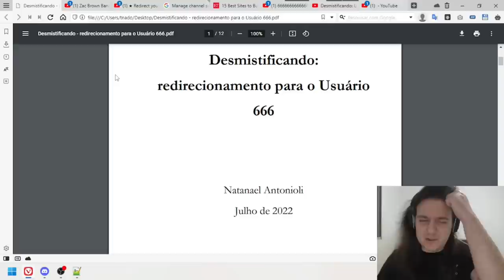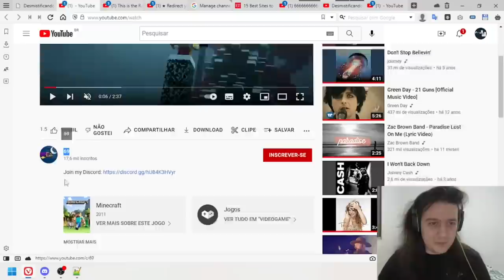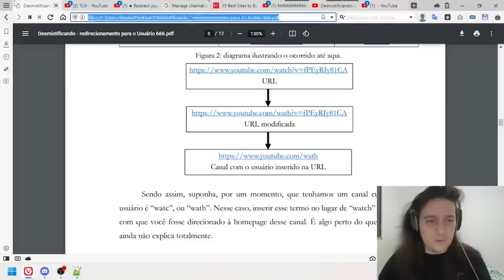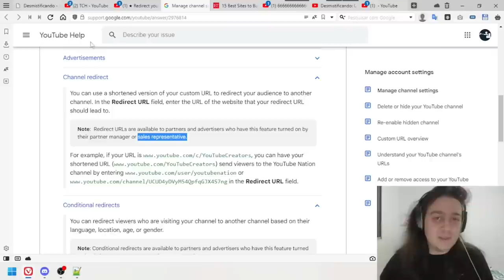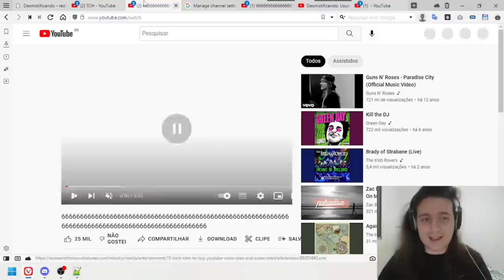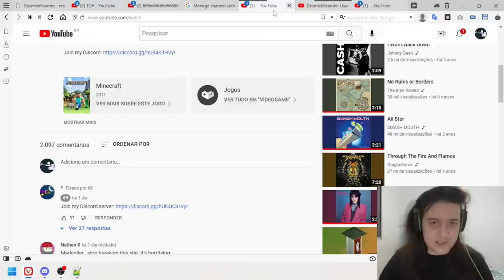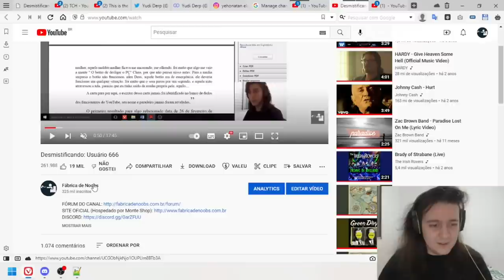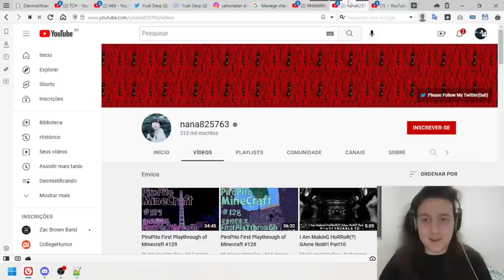Desmistificando: redirecionamento para o Usuário 666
Desconsiderar quaisquer links abaixo, com exceção do roteiro em PDF. Retire o "h" da URL desse vídeo, de forma que ela contenha "watc" ao invés de "watch" e pressione enter. Você será redirecionado para um vídeo pra lá de enigmático. Porque isso acontece?